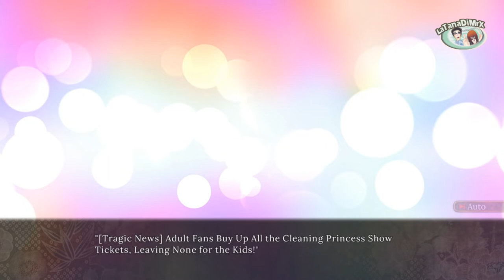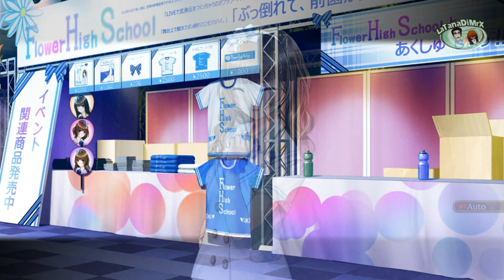Iwaihime (いわいひめ) Utahime: Song Princess (Part 3) [HD]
Player: Chiara
Part 3:   Utahime: Song Princess
Audio: JAP
Sub: END
Genre(s): Supernatural, Horror and Visual novel.

[I envy you the privilege of dying. Curse your powerlessness, and leave us.]

From the pen of hit writer Ryukishi07, the creator of When They Cry, comes a story on the theme of “curses.”
Characters brought to life with delicate skill by manga artist and illustrator Kazuharu Kina are set against atmospheric backgrounds from the fantastic mind of environment artist Mocha.

This supernatural horror visual novel—a tale of sin, retribution, and penance—is available now for the first time outside Japan.
This new international release includes scenario adjustments and CG improvements from the prior console re-releases, bringing to PC the writer's preferred rendition of the tale.
Story
Each generation, the sons of the Susuhara family strike out on their own when they reach the right age.

Self-reliantly they refine their minds and their bodies, until at last they become men.
Suzumu has prepared for this day for a long time, learning the skills that he will need.

Living alone, he attends Susuda Prefectural High School.
He should have joined as a freshman, and not as a transfer—but he was delayed.

His days are not only easy but pleasant.
In his Class 2-A, everyone is having fun.

But there's her. Toé Kurokami.
She's... certainly a wonder. How else to describe her?

She never lets go of the Japanese doll that she hugs constantly to her chest.
There are whispers that its hair grows when nobody is looking. That it's cursed.
It's no wonder they whisper. That's one creepy doll.

That Suzumu's path crosses hers could be fate...

Could be? Not “could be.” It's fate.
Characters
Suzumu Susuhara Voice: Makoto Furukawa
The protagonist. Leaving home to improve himself and learn independence, he moves into an apartment owned by the family of his distant relative Tsubakiko.
“...I can't just pretend that I don't see you suffering.”

Toé Kurokami Voice: Chinatsu Akasaki
The only daughter of Iwaimoto Shrine. Her eyes are often vacant and unfocused, and her teachers and classmates alike treat her with a careful distance.
“...Stay back... You're corrupted... You can't understand me...”

Tsubakiko Harumiya Voice: Mariko Honda
A distant relative and classmate of Suzumu's. Their last meeting was so long ago—before elementary school—that the two barely remember each other. Her dream for the future is to be a beautiful bride.
“Well, I'm a girl, you know. I work hard every day to be cute as a cute little button!”

Kanae Minobe Voice: Yuka Otsubo
Technically a year above the others, although she doesn't give off that impression at all. She's laid-back, soft-mannered, and not much for hard work, but she'll invest effort where she expects returns.
“I just wanna have an easy life. Oh, boy... Anybody know how to get rich quick?”

Riria Nunokawa Voice: Sarah Emi Bridcutt
A year younger than the rest, she moonlights as an active member of the idol unit Flower High School. She can come off as somewhat chilly, but she goes out of her way to give back to her fans.
“I wouldn't be a high school idol if I couldn't balance school life and work.”

Mayu Hinagata Voice: Ryoko Tanaka
The school nurse and health teacher. A kindly elder-sister type—with razor-sharp deductive reasoning skills that make her something of a magician with words. Playing advisor to the LCSC's club activities, she keeps the proceedings nice and mellow.
“Do community service→Wow, the LCSC is amazing!→So who's their advisor?→I get showered with love!”

Natsuya Atsuta Voice: Yuki Tai
Suzumu's classmate and greatest friend. Since a certain event, he respects Suzumu greatly. A hothead who loves to say “great!”
“That's the great Susuhara for you!”
And so...
Suzumu Susuhara strikes out his own, and starts attending school with his distant relative Tsubakiko Harumiya.
There he meets the unintimidating upperclassman Kanae Minobe.
And the high school idol a year below them—Riria Nunokawa.
And Toé Kurokami, the mysterious girl who never lets go of her Japanese doll...

These meetings set the long hand of fate into motion.
Hajakensho—crush evil, and demonstrate the righteous path.
But can a mere fist crush a curse?